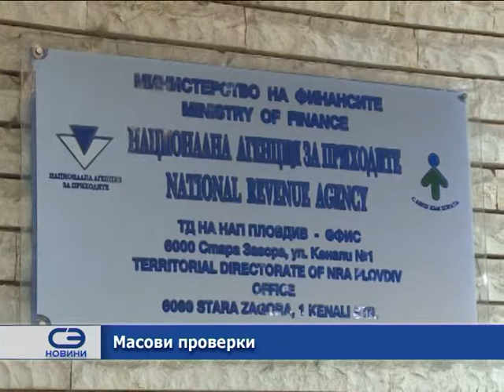Масови проверки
Описание